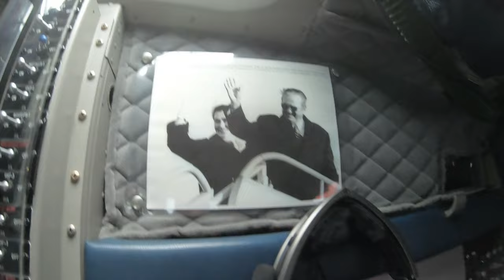Felix Baumgartner BO105 Helikopterflug am Puch Maxi Roadtrip - RIBENS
Die Mofawerk Riders haben von Red Bull einen Helikopter Rundflug im Hangar7 spendiert bekommen und wir durften mit keinem geringeren als Felix Baumgartner eine Runde drehen. Das verlängerte Wochenende haben wir gleich anständig genutzt und unsere Puch Maxis nach Salzburg mitgebracht um dort ein paar Ausfahrten zu machen. Ausserdem waren wir in Deutschland, genauer gesagt in Aufham und sind spontan bei einem Oldtimertreffen druntergekommen.